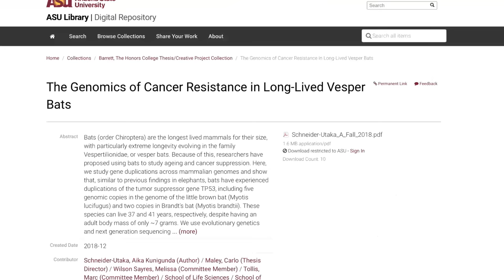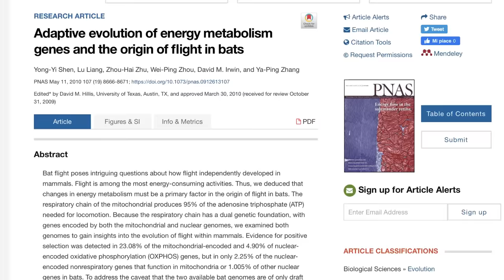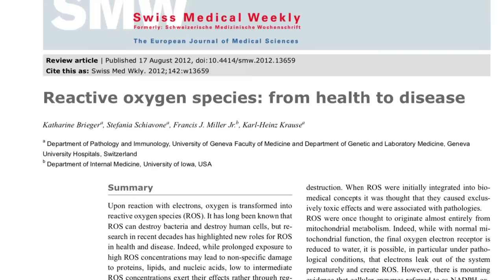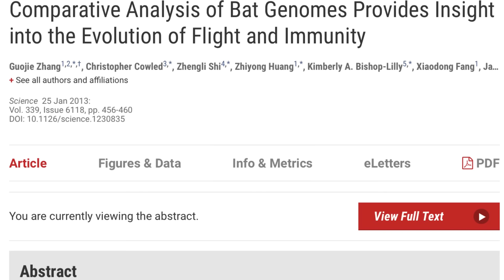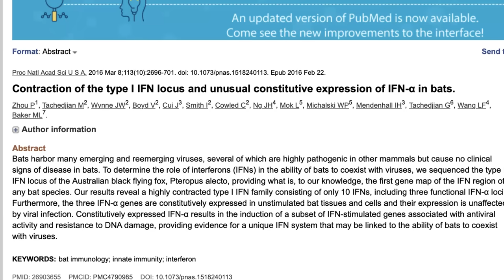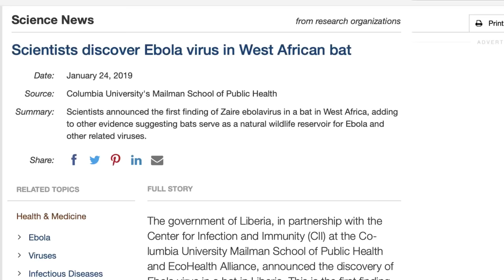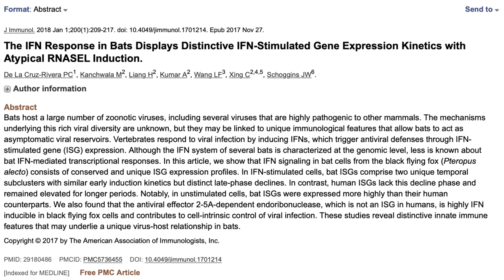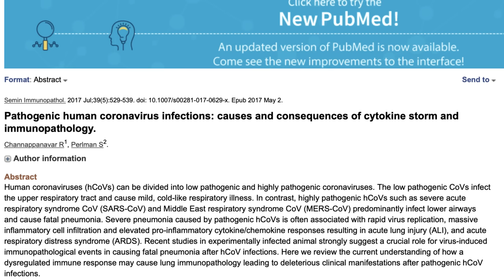Ecco perché i PIPISTRELLI hanno tutti questi VIRUS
Vediamo di fare un primo approfondimento sull'ultimo video di Scienza Brutta dedicato ai virus.

Fonti e approfondimenti:
1) Wilkinson, G. S., & Adams, D. M. (2019). Recurrent evolution of extreme longevity in bats. Biology letters, 15(4), 20180860.
2) Schneider-Utaka, A. K. (2018). The Genomics of Cancer Resistance in Long-Lived Vesper Bats.
3) Subudhi, S., Rapin, N., & Misra, V. (2019). Immune system modulation and viral persistence in bats: Understanding viral spillover. Viruses, 11(2), 192.
4) Winter, Y., & Von Helversen, O. (1998). The energy cost of flight: do small bats fly more cheaply than birds?. Journal of Comparative Physiology B, 168(2), 105-111.
5) Shen, Yong-Yi, et al. "Adaptive evolution of energy metabolism genes and the origin of flight in bats." Proceedings of the National Academy of Sciences 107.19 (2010): 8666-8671.
6) Ahmad, Gulfam, et al. "Overview and Sources of Reactive Oxygen Species (ROS) in the Reproductive System." Oxidative Stress in Human Reproduction. Springer, Cham, 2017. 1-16.
7) Brieger, Katharine, et al. "Reactive oxygen species: from health to disease." Swiss medical weekly 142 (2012): w13659.
8) Zhang, Guojie, et al. "Comparative analysis of bat genomes provides insight into the evolution of flight and immunity." Science 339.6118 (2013): 456-460.
9) Channappanavar, Rudragouda, and Stanley Perlman. "Pathogenic human coronavirus infections: causes and consequences of cytokine storm and immunopathology." Seminars in immunopathology. Vol. 39. No. 5. Springer Berlin Heidelberg, 2017.
10) Ahn, Matae, et al. "Dampened NLRP3-mediated inflammation in bats and implications for a special viral reservoir host." Nature microbiology 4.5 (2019): 789-799.
11) Banerjee, Arinjay, et al. "Novel insights into immune systems of bats." Frontiers in Immunology 11 (2020): 26.
12) Zhou, Peng, et al. "A pneumonia outbreak associated with a new coronavirus of probable bat origin." Nature 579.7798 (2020): 270-273.
13) Wu, Fan, et al. "A new coronavirus associated with human respiratory disease in China." Nature 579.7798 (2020): 265-269.
14) Rodhain, F. "Bats and viruses: complex relationships." Bulletin De La Societe De Pathologie Exotique (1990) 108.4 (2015): 272.
15) Mandl, Judith N., et al. "Going to bat (s) for studies of disease tolerance." Frontiers in immunology 9 (2018): 2112.
16) Schountz, Tony, et al. "Immunological control of viral infections in bats and the emergence of viruses highly pathogenic to humans." Frontiers in immunology 8 (2017): 1098.
17) Riccucci, Marco. "Bats as materia medica: an ethnomedical review and implications for conservation." Vespertillio 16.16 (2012): 249-270.
18) Kading, Rebekah C., et al. "Detection of Entebbe bat virus after 54 years." The American journal of tropical medicine and hygiene 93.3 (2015): 475-477.
19) Mandl, Judith N., et al. "Reservoir host immune responses to emerging zoonotic viruses."
20) Rodhain, F. "Bats and viruses: complex relationships." Bulletin De La Societe De Pathologie Exotique (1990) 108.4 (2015): 272.
21) Zhou, Peng, et al. "Contraction of the type I IFN locus and unusual constitutive expression of IFN-α in bats." Proceedings of the National Academy of Sciences 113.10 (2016): 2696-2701.
22) Pamela, C., et al. "The IFN response in bats displays distinctive IFN-stimulated gene expression kinetics with atypical RNASEL induction." The Journal of Immunology 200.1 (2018): 209-217.
23) Subudhi, Sonu, Noreen Rapin, and Vikram Misra. "Immune system modulation and viral persistence in bats: Understanding viral spillover." Viruses 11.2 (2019): 192.